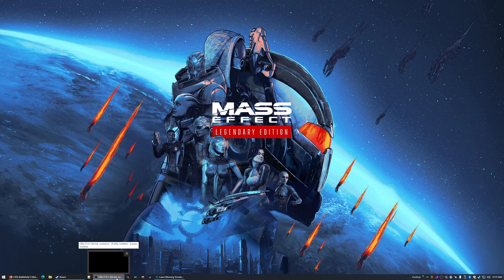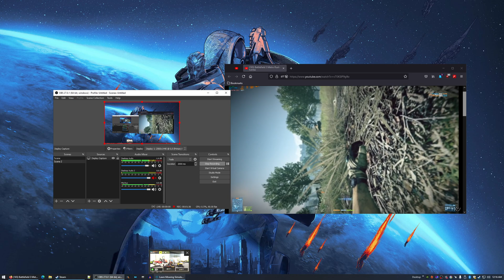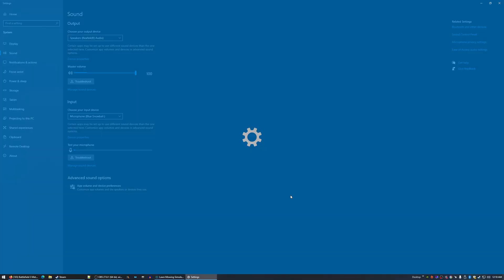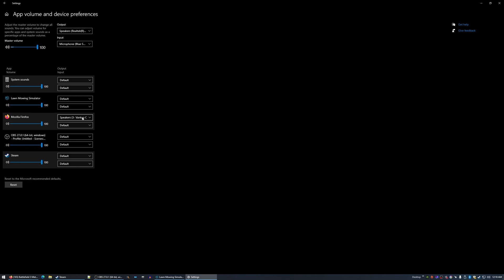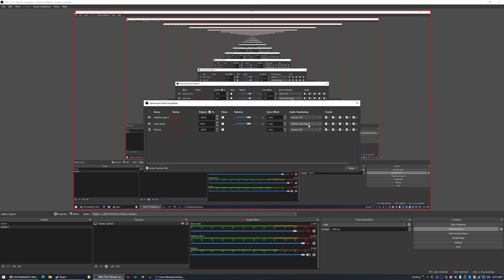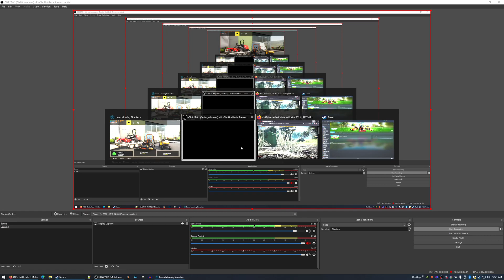OBS Record Game Audio ONLY made easy - Windows 10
Hey guys, here is how to record game audio only on your Windows 10 PC if you want to have other audio sources running like videos or music in the background. No other software other than OBS required. I tried to make this guide as easy, concise and streamlined as possible. You only have to change the audio defaults for the programs you don't want to record and you should be set!

PC Specs:
16GB 288-Pin DDR4 SDRAM DDR4

Used MSI Afterburner + RivaTuner statistics server for FPS info.